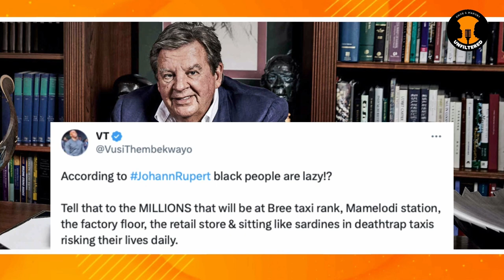Is South Africa's Unemployment Crisis a Reflection of YOURSELF or (Government Failure)?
0:00:00 - Intro
0:01:16 - Corruption, high unemployment, poverty, and crime in South Africa
0:02:30 - Different perspectives on laziness and unemployment
0:03:07 - Systematic problem in South Africa since 1994
0:04:02 - Importance of luck in getting opportunities in South Africa
0:04:46 - Government's role in addressing unemployment
0:05:32 - ANC's involvement in the grant and upcoming elections
0:06:07 - Government's track record of failure in finding solutions
0:07:10 - Conclusion and gratitude for watching the video

Join Knox and Maruby in a candid conversation about South Africa's pressing unemployment crisis. Discover its causes, far-reaching effects, and potential solutions. Tune in for insights on tackling this issue head-on. Watch now for a deep dive into South Africa's unemployment challenge.

For those of you who love our content here are our other platforms:

Topics discussed in this video:

South Africa
Unemployment
Unemployment in South Africa
South Africa's Youth Unemployment